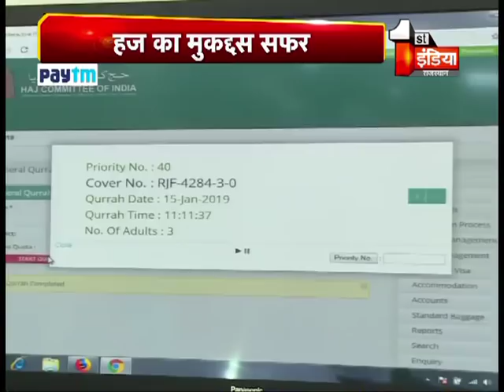4535 आवेदकों की दुआएं हुई क़बूल, 1 जुलाई को पहली फ्लाइट मक्का शरीफ होगी रवाना